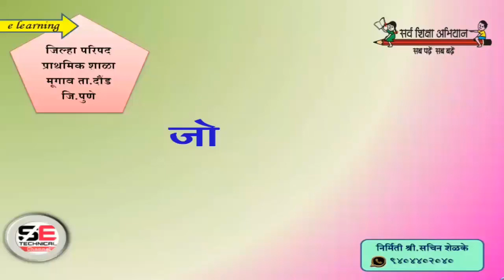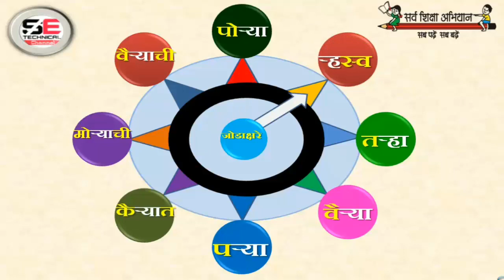Jodakshare in marathi ? easy to learn jodshabd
Jodakshare in marathi,
formation of jodakshare
words are given in cycle.
useful for all classes.
Shri.Sachin Shelke
1.You Tube  channel
9.Gmail
About
Smart Education is  the educational Youtube  channel where  you will find Educational  Videos in Marathi and English….